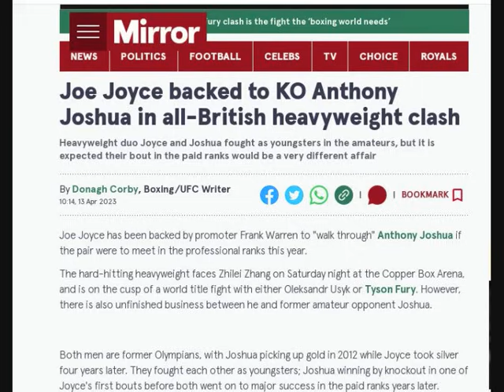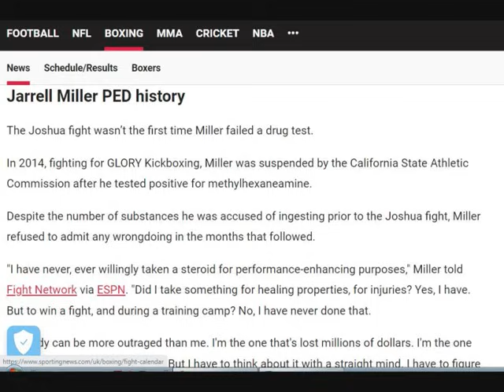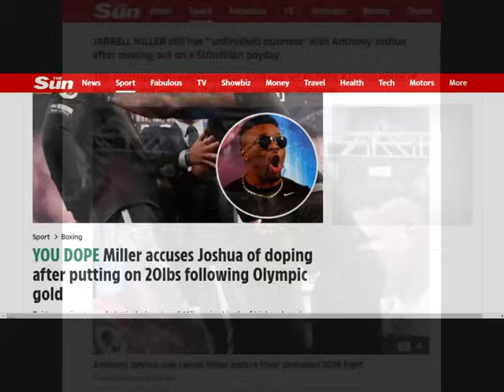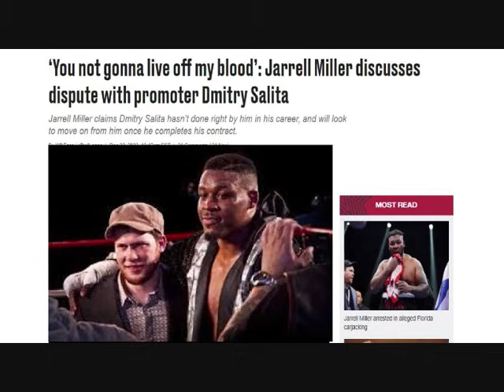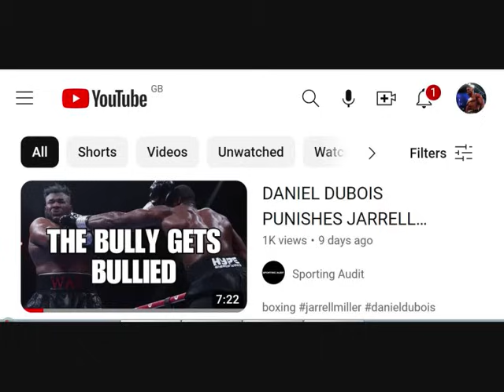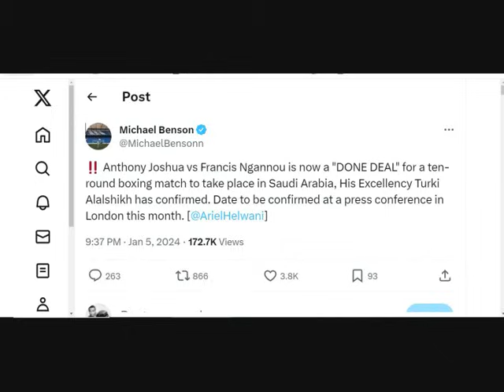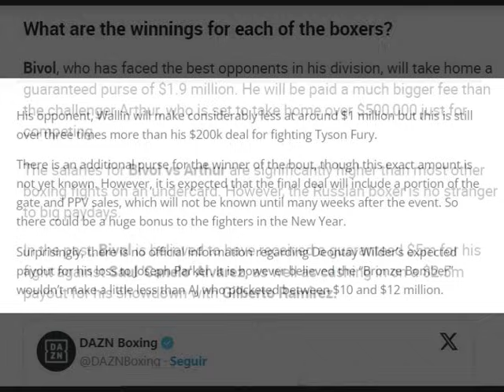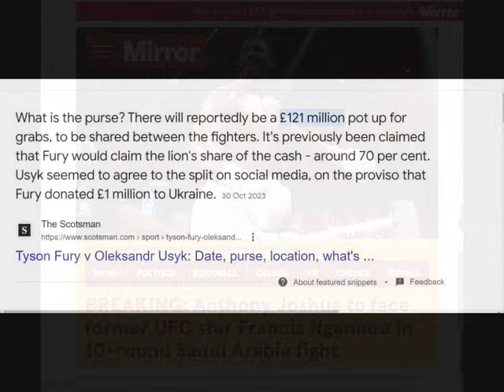VOL 448 BIG BABY IN HOT WATER - JOSHUA SET TO FIGHT NGANNOU IN RIYADH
0:00 INTRO
0:21 WHEN THE BEST DON'T FIGHT THE BEST
6:29 JARELL MILLER ARREST FOR CARJACKING
13:50 JOSHUA SET TO FIGHT NGANNOU IN SAUD ARABIA!
20:40 OUTRO